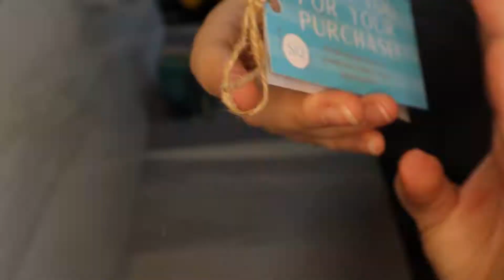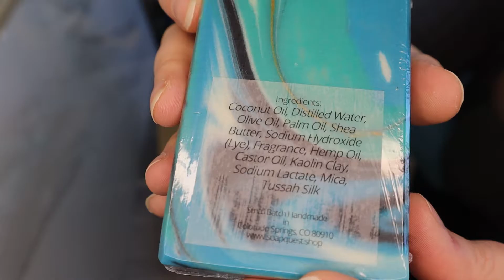Package order 048 with me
Handmade cold-process hemp and shea soap
Take your skin on a quest

Follow us @soapquest on Facebook and Instagram